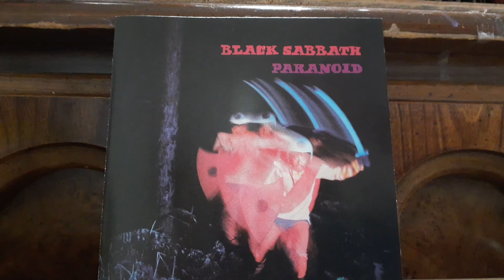Black Sabbath - Electric Funeral (Played on JVC CD Player)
From the album "Paranoid"

People who only think that War Pigs, Iron Man, and Paranoid are the only good songs by Black Sabbath, well you are wrong. There is Hand of Doom, this song, and Black Sabbath (song)

Lyrics:
Reflex in the sky, warn you you're gonna die
Storm coming, you better hide
From the atomic tide
Flashes in the sky, turns houses into sties
Turns people into Clay, radiation minds decay

Robot minds of robot slaves lead them to atomic rage
Plastic flowers, melting sun, fading moon falls upon
Dying world of radiation, victims of mad frustration
Burning globe of oxy'n fire, like electric funeral pyre

Buildings crashing down to a cracking ground
Rivers turn to wood ice melting to flood
Earth lies in death bed, clouds cry water dead
Tearing life away, here's the burning pay

Electric Funeral (x4)

And so is the sky shines the electric eye
Supernatural king takes earth under his wing
Heaven's gold chorus sings, hell's angels flap their wings
Evil soul falls to hell, ever trapped in burning cell

Anyone who calls Black Sabbath satanic, your music is trash.